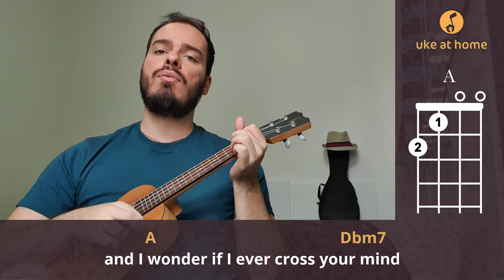Lady Antebellum - Need You Now | Ukulele tutorial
Learn how to play an ukulele version for Need You Now, by Lady Antebellum, playing along with the video. Here you can find an easy way of playing this song at home on your uke, with subtitled lyrics and simple chords.

Aprenda como tocar uma versão no ukulele para Need You Now, do Lady Antebellum, tocando junto com o vídeo. Aqui você pode encontrar uma maneira fácil de tocar esta música em casa no seu uke, com letras nas legendas e acordes simples.

CHORDS SHEET

Intro: A  Dbm7
A
Picture perfect memories
                                         Dbm7
Scattered all around the floor
A
Reaching for the phone 'cause
                             Dbm7
I can't fight it any more
          A                                            Dbm7
                A
For me it happens all the time
         E
It's a quarter after one
                               Abm
I'm all alone and I need you now
 E
Said I wouldn't come
                                             Abm
But I lost all control and I need you now
          A

( A  Dbm7 )

A
Another shot of whiskey
                                           Dbm7
Can't stop looking at the door
A
Wishing you'd come sweeping
                                   Dbm7
In the way you did before
          A                                            Dbm7
                A
         E
                                       Abm
I'm a little drunk, and I need you now
  E
Said I wouldn't call
                                             Abm

( E  Abm E  A  B )

                A                                                  Dbm7   B
Guess I'd rather hurt than feel nothing at all
         E
                               Abm
            E
And I said I wouldn't come
                                              Abm
But I'm a little drunk, and I need you now
          A
                          E
I just need you now
Abm                        E